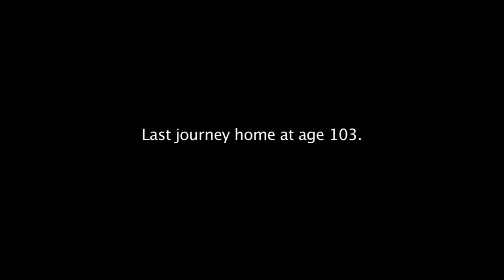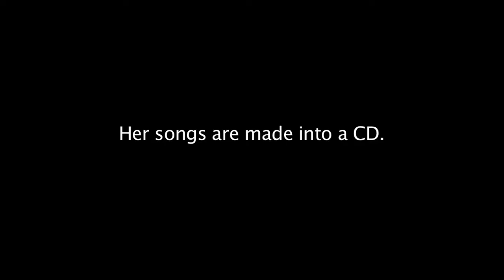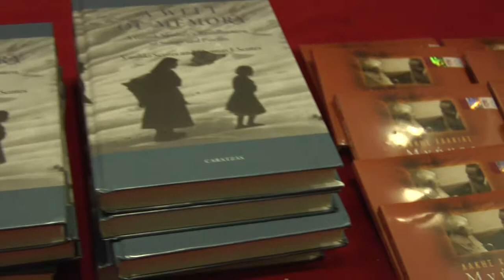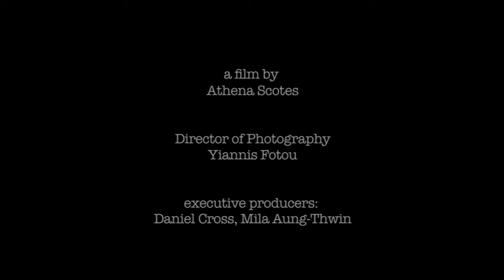Xenitia-Stranger in a Foreign Land-Trailer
Official Trailer of Athena Scotes Documentary Xenitia-Stranger in a Foreign Land